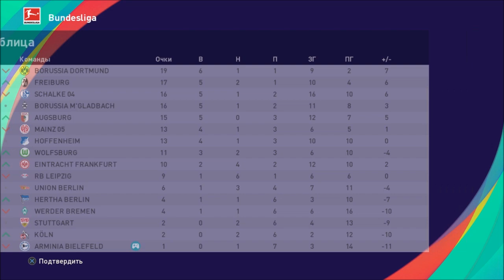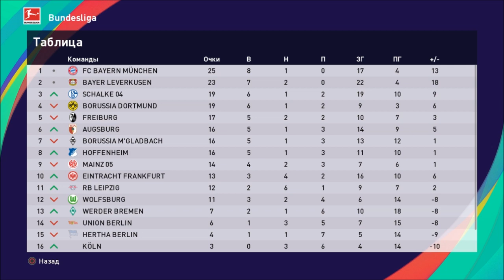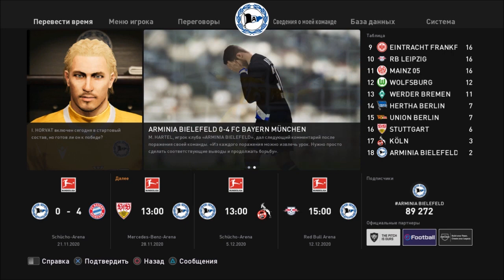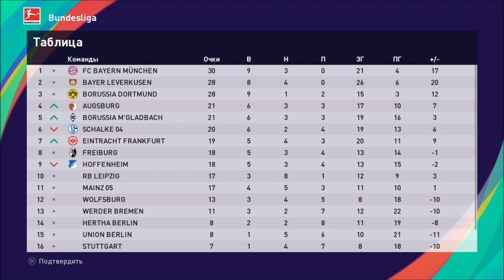КАРЬЕРА ЗА ВРАТАРЯ #2 l СТАЛИ ИГРОКОМ МАТЧА l PES 2021